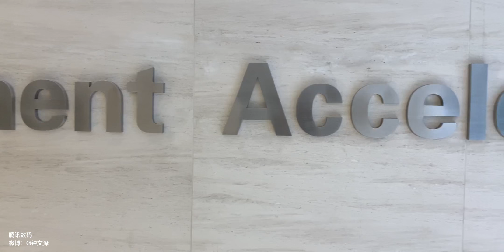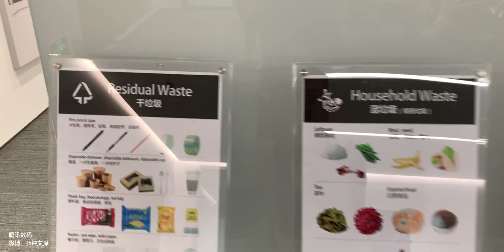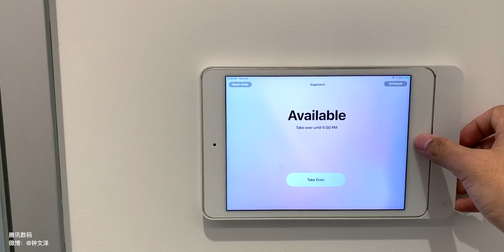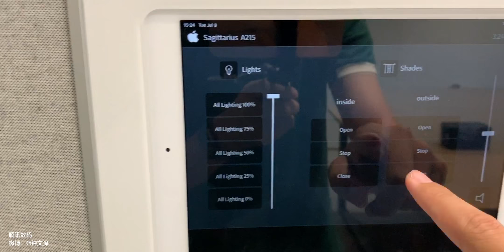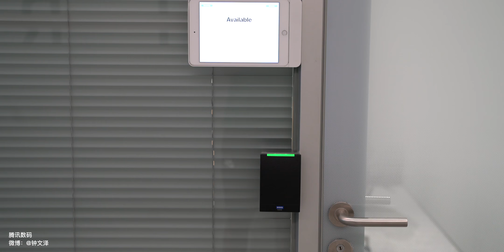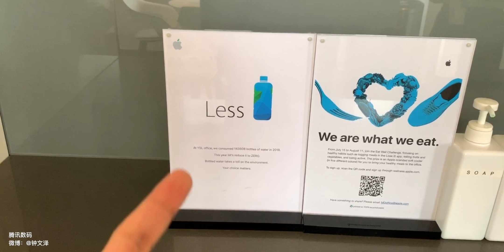搞机零距离：中国开发者的大好事？苹果工程师一对一授课，让人开了又开？